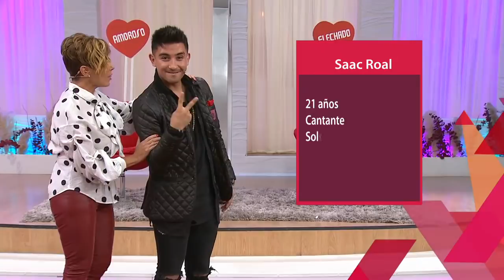Saac se reivindicó pero bateó a su flechada | Enamorándonos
Saac cumplió su promesa y se llevó a Nahidy a una divertidísima cita. ¡Pero la terminó bateando!